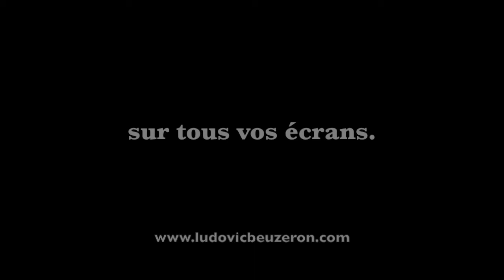#003 - Comment se présente le projet ?